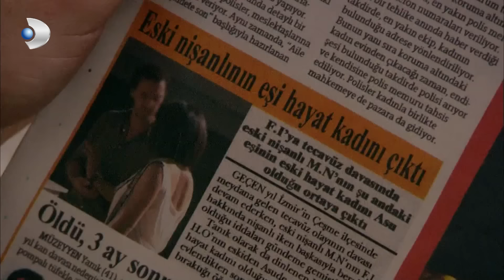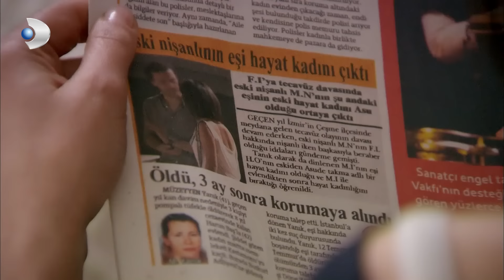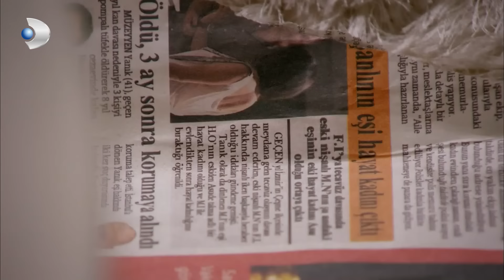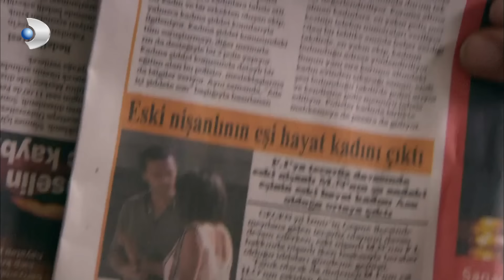Fatmagul - Épisode 109